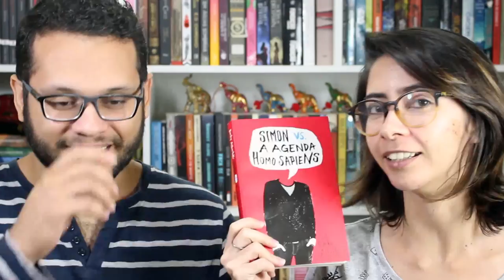BUDDY READ DE CASAIS | DIA DOS NAMORADOS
Dia dos namorados que chegando e com ele, umas dicas pros casais fazerem buddy read e lerem juntinhos :D

Compre qualquer livro desejado na Amazon através do nosso s2

➡ Compre os livros citados:
A GEOGRAFIA DE NÓS DOIS, de Jennifer E. Smith
2001: UMA ODISSEIA NO ESPAÇO, de Arthur C. Clarke
LEVIATÃ, de Scott Westerfeld
BEEMORE (vol. 2), de Scott Westerfeld
GOLIAS (vol. 3), de Scott Westerfeld
SIMON VS AGENDA HOMO SAPIENS, de Becky Albertalli
O SORRISO DA HIENA, de Gustavo Ávila

🖊 Se quiser compartilhar amor com o Elefante:

Elefante Literário
Caixa Postal 1503
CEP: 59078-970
Natal/RN